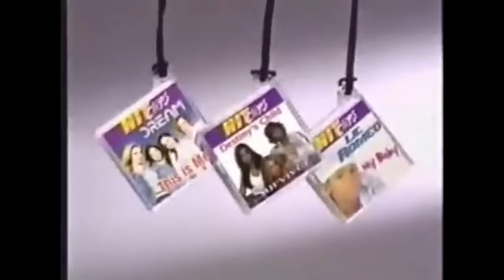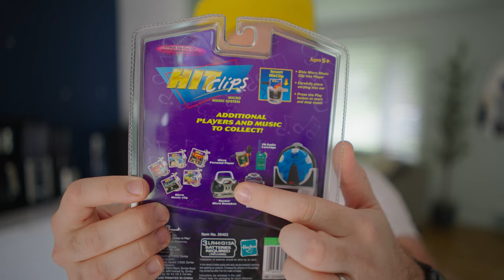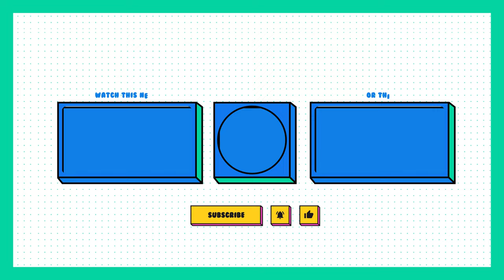HitClips: The Worst Music Player Ever Made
HitClips may have once been a WILDLY popular music player, but looking back on it now I think we have to ask the million dollar question - were HitClips bad on purpose? Because EVEN THOUGH this was an old piece of tech from the 2000's it seems to have some crazy glaring issues. Also, my apologies for the re-upload! Had to sort out some channel stuff :)

Some clips from these amazing humans: Jared Pike, Paul L, and Tim Corbin. Thanks!!

Ignore this, this is for the robots ❤️